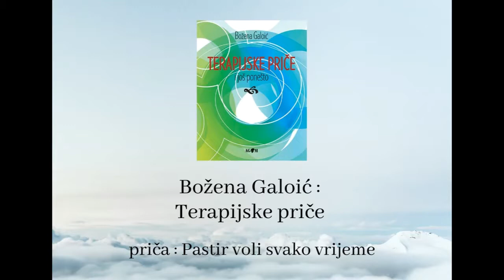TERAPIJSKE PRIČE: Pastir voli svako vrijeme/THERAPEUTICAL STORIES:The Shepherd Loves Any Time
Priča iz knjige Božene Galoić:  "Terapijske priče i još ponešto"
Pastir voli svako vrijeme

Putnik: Kakvo nas vrijeme danas očekuje?
Pastir: Vrijeme koje mi se sviđa.
Kako znaš da će biti vrijeme koje će ti biti ugodno?
Otkrio sam gospodine da ne mogu uvijek imato ono što želim i stoga sam naučio da budem zadovoljan s onim što imam. I zato sam posve siguran da ćemo imati vreijem koje će nam biti drago.

Detalje o knjizi i raspoloživost provjerite na online katalogu Gradske knjižnice Velika Gorica:

Pitanja za razmišljanje:
Kada ste zadnji puta bili zadovoljni svojim načinom života?
Tko zapravo upravlja vašim životom?
Kada ste imali svoj život pod kontrolom?
ENGLISH VERSION
A story from the book by Božena Galoić: "Therapeutic stories and something else"
The Shepherd Loves every Time

Traveler: What kind of weather awaits us today?
Shepherd: A time I like.
Traveler: How do you know there will be a time that will be comfortable for you?
Shepherd: I have discovered sir that I cannot always have what I want and therefore I have learned to be content with what I have. And that is why I am absolutely sure that we will have a time that we will be happy with.
Questions to think about:
When was the last time you were happy with your lifestyle?
Who actually manages your life?
When did you have your life under control?